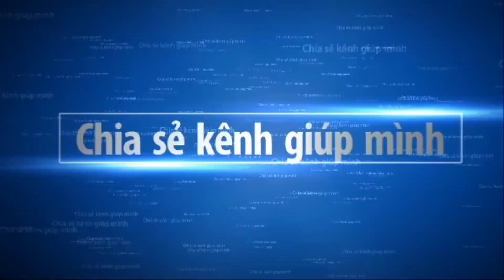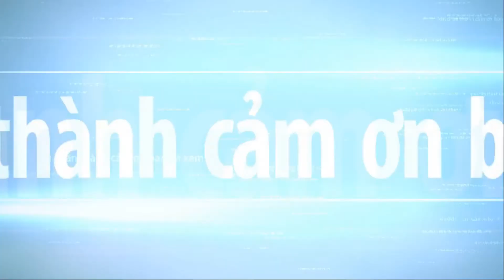BONSAI EXHIBITION IN THE WORLD part 69